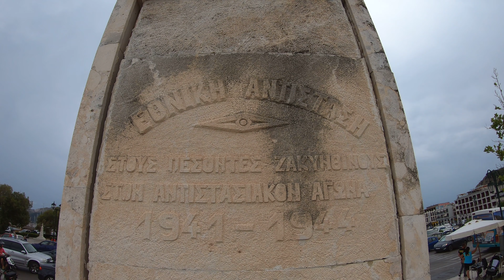Solomos Square, Zakynthos, Greece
Piękny plac w mieście Zakynthos na wyspie Zakynthos w Grecji. Przy placu zatrzymują się lokalne autobusy z Tragaki, Tsilivi i inne.
Byłeś tutaj?

Polecam korzystać z polskiej wypożyczalni samochodów HAPPY DOLPHIN na wyspie Zakynthos - 45 Euro za dobę + paliwo

Polecam skorzystać z wycieczki MIX PÓŁNOC + BŁEKITNE GROTY + ZATOKA WRAKU z biura ZANTE MAGIC TOURS, świetna wycieczka dla dzieci i dorosłych:

Polub ten film. Napisz komentarz na temat filmu. Udostępnij dalej ten film w mediach społecznościowych lub na forach, by inni też mogli skorzystać.

Jeżeli masz jakieś pytanie, wątpliwość, napisz w komentarzu pod filmem, postaram się odpowiedzieć, gdy tylko będę miał możliwość.